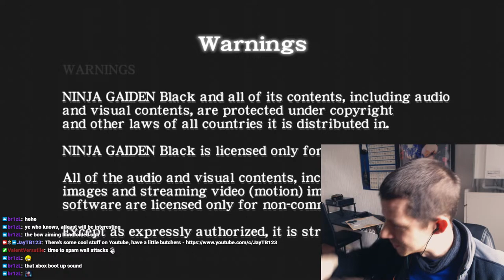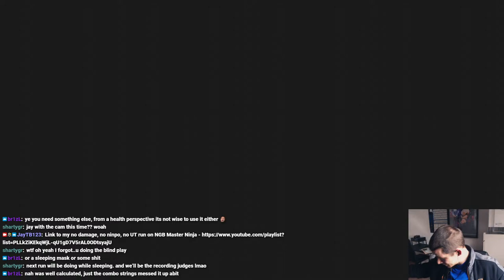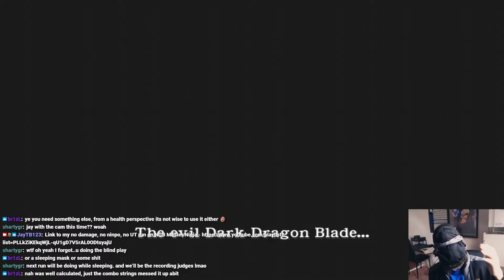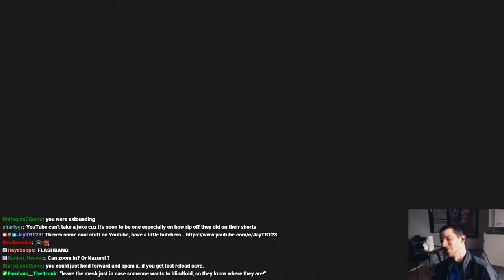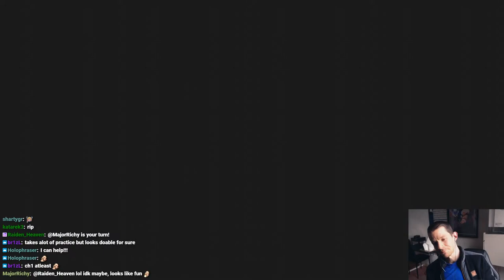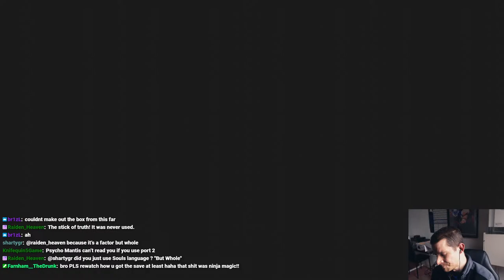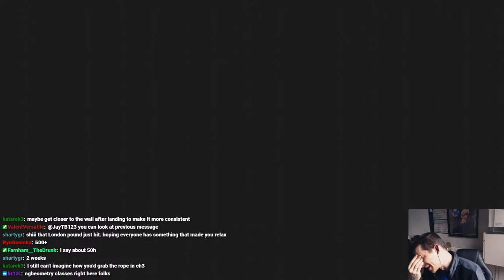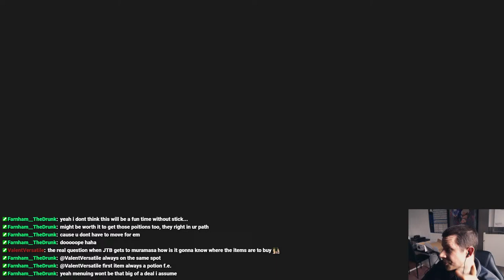Trying to beat Ninja Gaiden Black Blindfolded - Part 1 - Making it to the first save statue